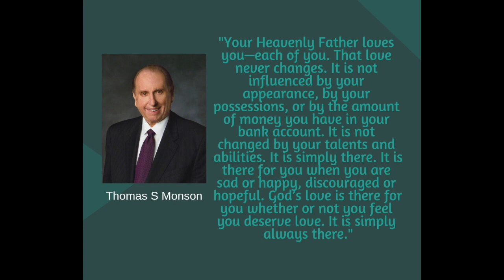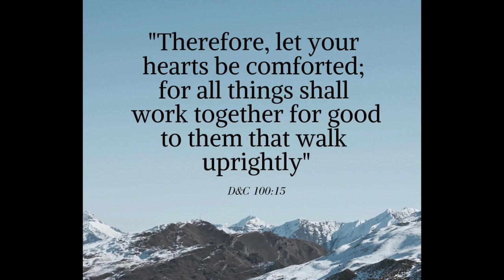6 Things to Remember When You're Feeling Overwhelmed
When life feels stressful and overwhelming, it's easy to fall into a spiral of negativity, depression, and hopelessness. Your life circumstances don't need to change in order for you to feel better, just your mindset.  You've got this.